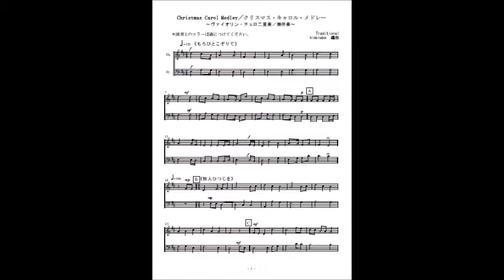Christmas Carol Medley／クリスマス・キャロル・メドレー（ヴァイオリン・チェロ二重奏／ヴァイオリン二重奏／無伴奏）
「Christmas Carol Medley／クリスマス・キャロル・メドレー」（もろびとこぞりて・牧人ひつじを・神の御子は・もみの木・きよしこの夜）のヴァイオリン・チェロ二重奏／無伴奏（参考音源）です。楽譜はこちら。